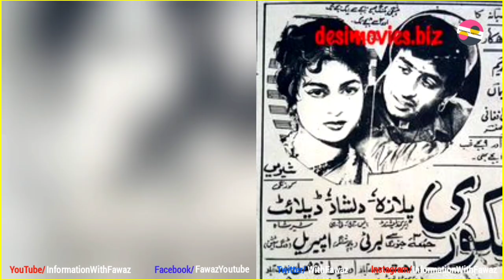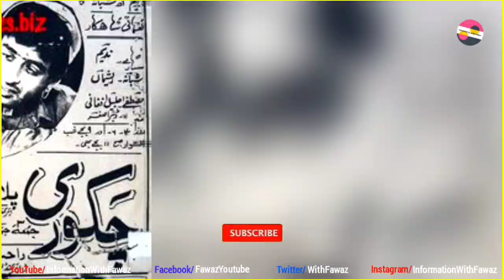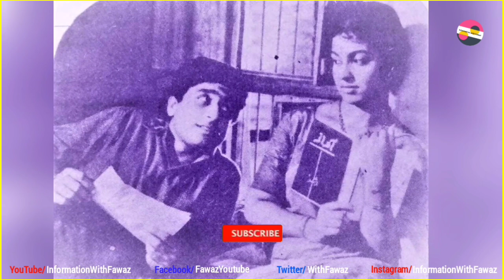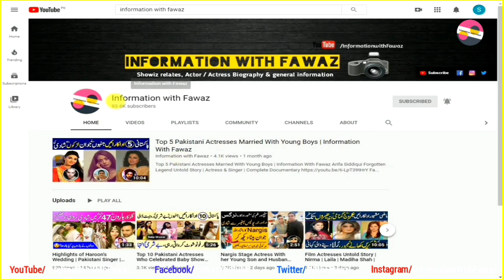Shabana Former Pakistani Film Actress Untold Story | Bangladeshi Actress | Life History